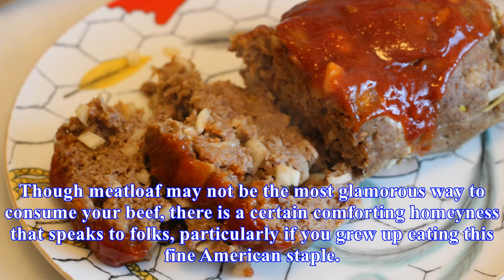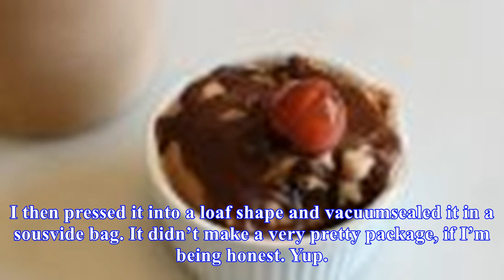Will it sous vide? mom's meatloaf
Photos by Claire Lower. Welcome to this week’s edition of Will It Sous Vide?, the weekly column where I usually make whatever you want me to with my immersion circulator. Will It Sous Vide? A Boozy ChocolateCherry SundaeWelcome to this week’s edition of Will It Sous Vide?, the weekly column where I ...
Source: skillet